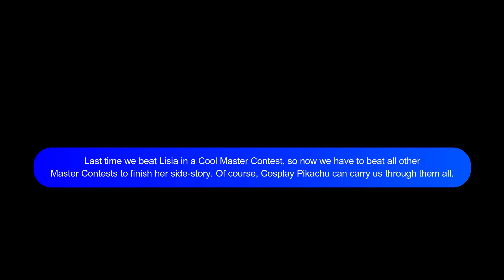Pokemon Alpha Sapphire Post-Game - Master of Contests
In this video, we take on some Master Rank Contests and finish the Lisia side story! The first ones shown here were recorded before beating the game, then the last one was recorded after finishing the Delta Episode.

Remember, after you clear all Master Ranks once, you need to beat them again and make sure Lisia participates in all of them. Once you've done a second round of contests, and beaten the game, you should be able to meet Lisia's uncle in the next Master Beauty Contest.